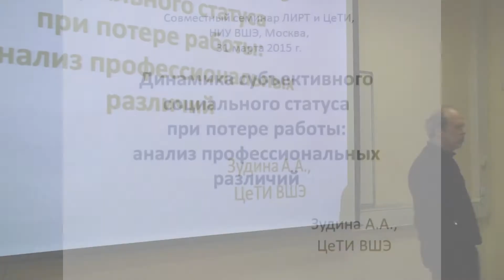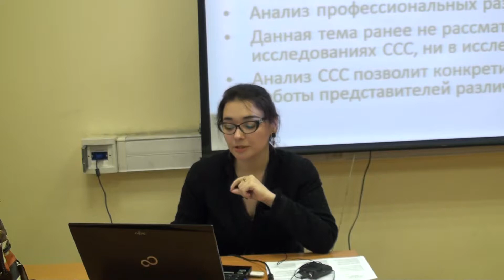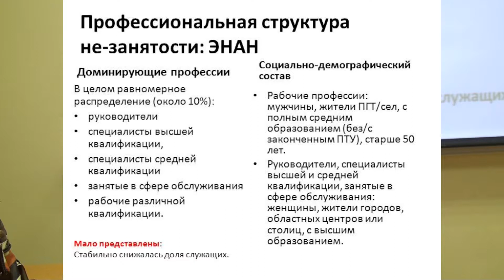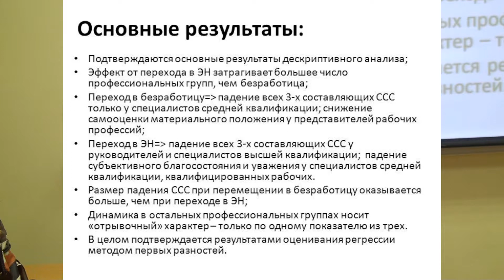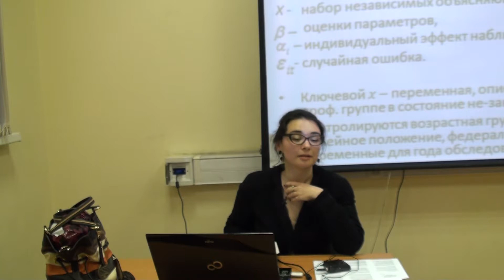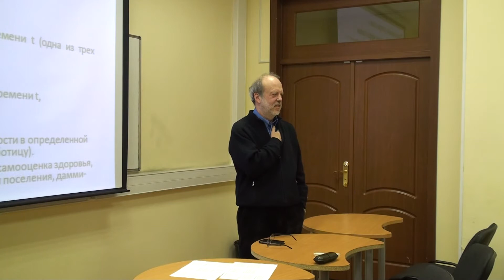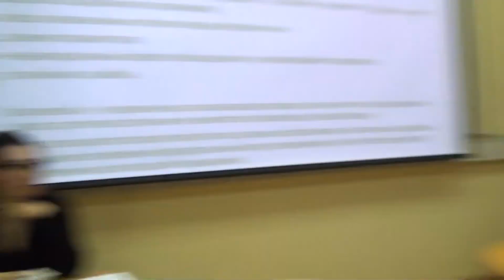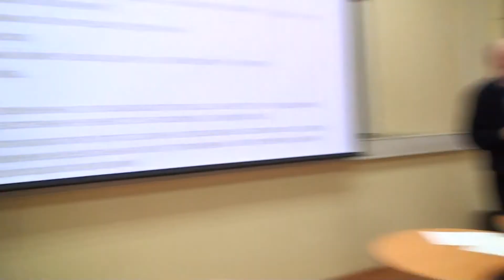Динамика субъективного социального статуса при потере работы: анализ профессиональных различий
Докладчик: Анна Зудина (ЦеТИ ВШЭ)
Оппонент: Василий Аникин (ФЭ ВШЭ)